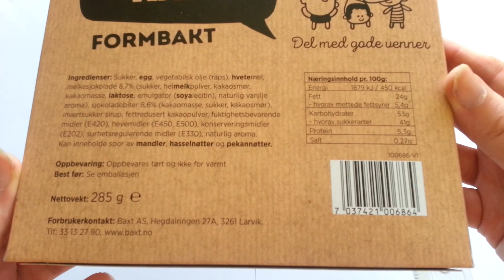Berthas Brownie Cake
Berthas Brownie Kake Formbakt

Ingredients: sugar, egg, vegetable oil (rapeseed), wheat flour, milk chocolate 8.7% (sugar, whole milk powder, cocoa butter, cocoa paste, lactose, emulsifier (soy lecithin), natural vanilla flavor), chocolate pieces 8.6% (cocoa paste, sugar, Cocoa butter,) invert sugar syrup, fat-reduced cocoa powder, moisturizing agents (E420), sweeteners (E450, E500), preservatives (E202), acidity regulators (E330), natural aroma.

Ingredienser: sukker, egg, vegetabilsk olje (raps), hvetemel, melkesjokolade 8,7% (sukker, helmelkpulver, kakaosmør, kakaomasse, laktose, emulgator (soyalecitin), naturlig vanilje aroma), sjokoladebiter 8,6% (kakaomasse, sukker, kakaosmør,), invertsukker sirup, fettredusert kakaopulver, fuktighetsbevarende midler (E420), hevemidler (E450, E500), konserveringsmidler (E202), surhetsregulerende midler (E330), naturlig aroma.

Nutrition 100g
energy 1879 kj 450 kcal
fat 24g
carbohydrates 53g
protein 5,3g
salt 0,27g

Baxt AS
Hegdalringen 27A
3261 Larvik